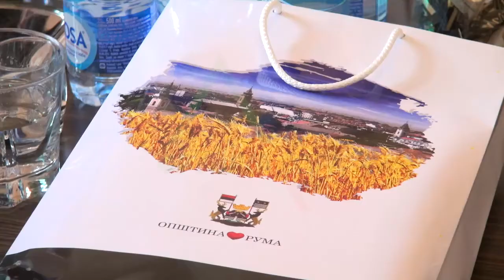Drugi dan posete delegacije Berzenbrika u Rumi 09.05.2017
Rukovodstvo  Opštine Ruma i predstavnici nemačkog grada Berzenbrika održali su danas u Gradskoj kući sastanak na kojem su definisani naredni koraci u procesu bratimljenja dva grada.Ponovo je planiran odlazk 40 mladih rumljana, srednjoškolaca u Nemačku.